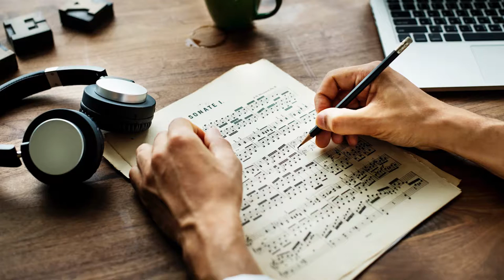CenturyLink All-Star Perspective: Mark Dickinson - In the Pocket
When playing in a band, there's nothing like all the musicians being 'in the pocket'. All the elements come together, and there's a collective momentum driving toward a common goal.